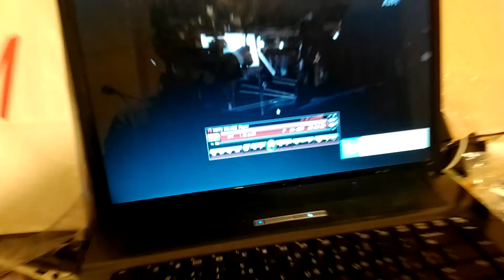HDTV USB DVB-T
Here I test this device.